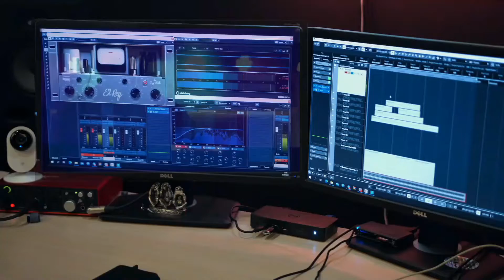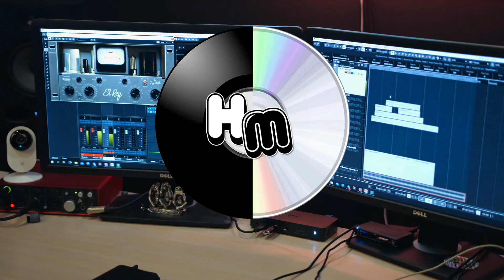Ep. 8 ¿Por que los Cantantes cobran más que los Musicos ? Corista de Oscarcito (Ricardo la Voz)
En este episodio de hablemos de música nos acompaño un cantante venezolano residenciado en punta cana (República Dominicana) llamado Ricardo la Voz, corista del cantante Oscarcito y cuya carrera lo llevo a ser corista de artistas como Maffio, Víctor Manuelle entre otros, quien nos da su opinión sobre la razón de que los cantantes cobren mas que los músicos. Nos reímos bastante con los muchos temas que salieron a relucir en este episodio no te lo pierdas, y recuerda compartir, comentar y dar like. Gracias por tu apoyo.